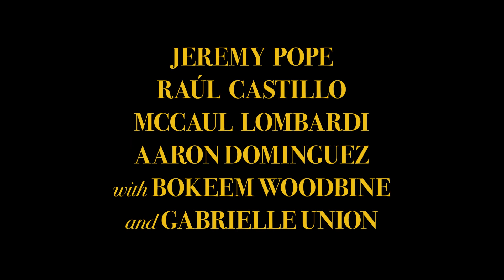THE INSPECTION [Trailer]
In Elegance Bratton’s deeply moving film inspired by his own story, a young, gay Black man (Jeremy Pope, One Night in Miami), rejected by his mother and with few options for his future, decides to join the Marines, doing whatever it takes to succeed in a system that would cast him aside. But even as he battles deep-seated prejudice and the gruelling routines of basic training, he finds unexpected camaraderie, strength, and support in this new community, giving him a hard-earned sense of belonging that will shape his identity and forever change his life.